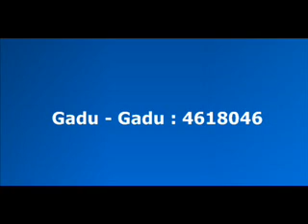To tylko miłość , nie panikuj